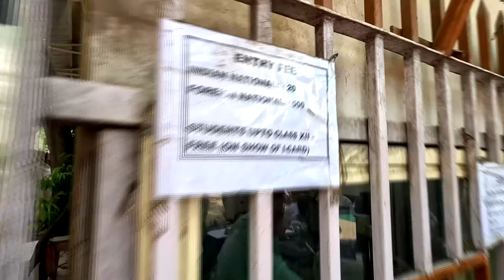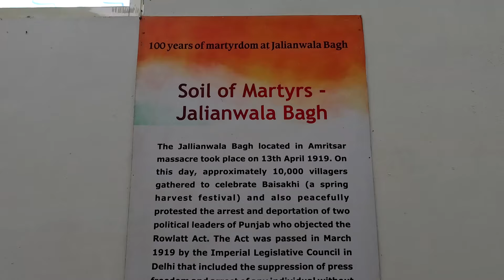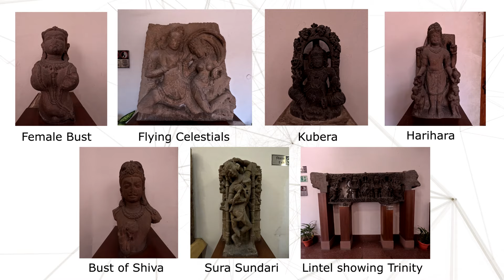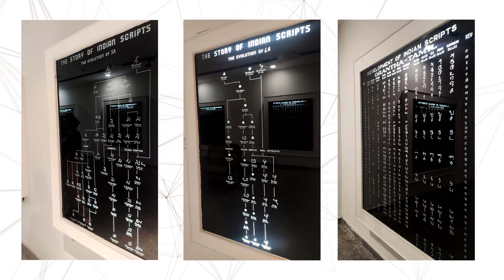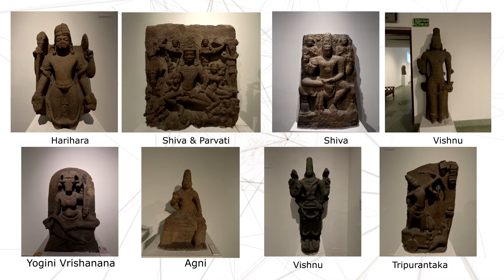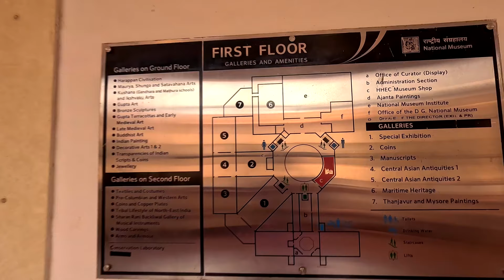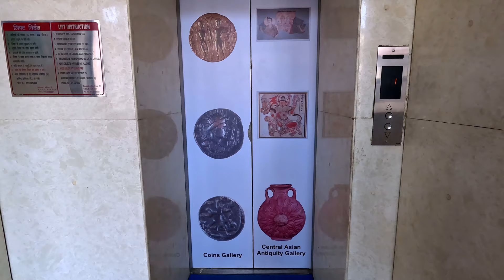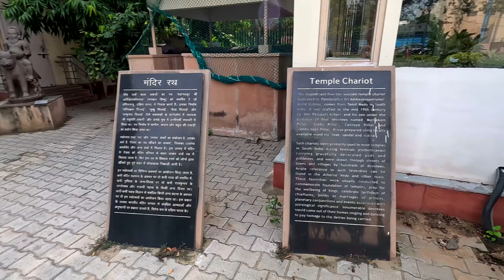National Museum New Delhi ∣ Harappan Civilization, Tour, Ticket Price, Nearest Metro Station, Vlog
National Museum New Delhi | National Museum Delhi | National Museum of Natural History | राष्ट्रीय संग्रहालय नई दिल्ली | Complete Tour, Ticket Price, Timings

What is the ticket price of National Museum in Delhi?

National Museum Delhi Ticket Price | National Museum Delhi Timings
Planning your visit? The National Museum is open from Tuesday to Sunday, 10:00 AM to 6:00 PM. It's closed on Mondays and certain public holidays, so be sure to check the official website for any updates before your visit.

Entry Fee: Adults: Rupee Icon 20
Foreign Nationals: Rupee Icon 650
Students up to class 12th: Free entry (with I-cards)
Remember, this entry fee helps support the preservation and showcasing of India's cultural heritage.

Where is National Museum located in India ?

National Museum Delhi Address | National Museum Delhi Nearest Metro Station:
National Museum, Janpath Area, Central Secretariat, New Delhi, Delhi 110011, India. For precise directions and additional information, please refer to the official National Museum

What is in the National Museum?
Why National Museum in Delhi is famous?
Who is the founder of National Museum Delhi?

About National Museum Delhi: The blueprint for establishing the National Museum in Delhi was prepared by the Maurice Gwyer Committee in May 1946. An Exhibition of Indian Art, consisting of selected artifacts from various museums of India was organized by the Royal Academy, London with the cooperation of the Government of India and Britain. The Exhibition went on display in the galleries of Burlington House, London during the winter months of 1947-48. It was decided to display the same collection in Delhi, before the return of exhibits to their respective museums. An exhibition was organized in the Rashtrapati Bhawan (President's residence), New Delhi in 1949, which turned out to be a great success. This event proved responsible for the creation of the National Museum.

The success of this Exhibition led to the idea that advantage should be taken of this magnificent collection to build up the nucleus collection of the National Museum. State Governments, Museum authorities and private donors, who had participated in the exhibition, were approached for the gift or loan of artifacts, and most of them responded generously.

On August 15, 1949, the National Museum, New Delhi, was inaugurated in the Rashtrapati Bhawan by Shri R.C. Rajagopalachari, the Governor-General of India. The foundation of the present building was laid by Pandit Jawaharlal Nehru, the Prime Minister of India, on May 12, 1955. The first phase of the National Museum Building was formally inaugurated by Dr. SarvepalliRadhakrishnan, the Vice President of India, on December 18, 1960. The second phase of the building was completed in 1989.

While the Museum continued to grow its collection through gifts that were sought painstakingly, artifacts were collected through its Arts Purchase Committee. The Museum presently holds approximately 2,00,000 objects of diverse nature, both Indian as well as foreign, and its holdings cover a time span of more than five thousand years of Indian cultural heritage.

The National Museum was initially looked after by the Director General of Archaeology until 1957, when the Ministry of Education, Government of India, declared it a separate institution and placed it under its own direct control. At present, the National Museum is under the administrative control of the Ministry of Culture, Government of India.

Which is the largest National Museum in India?
The Indian Museum of Kolkata